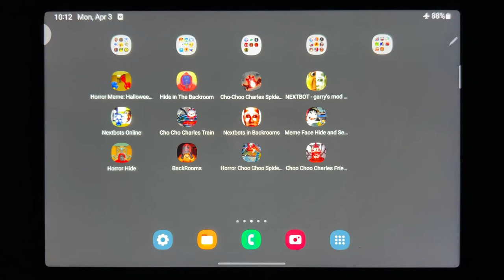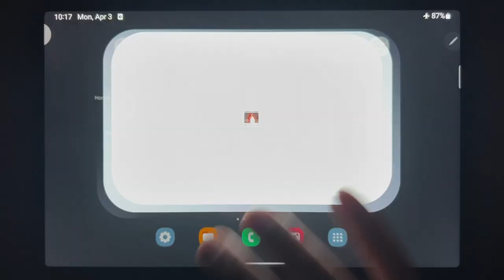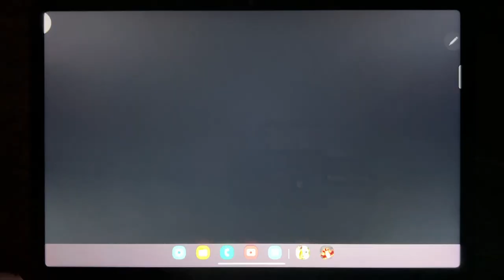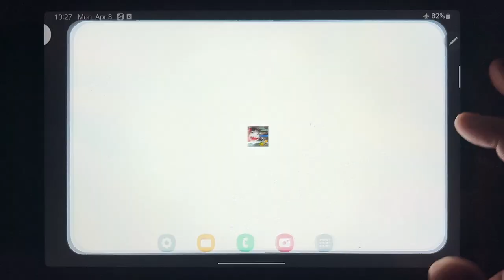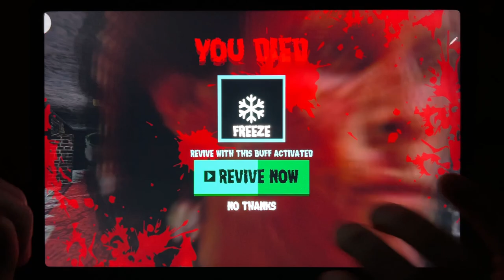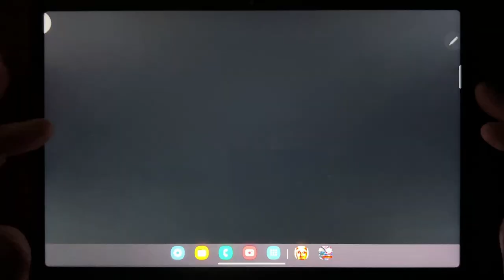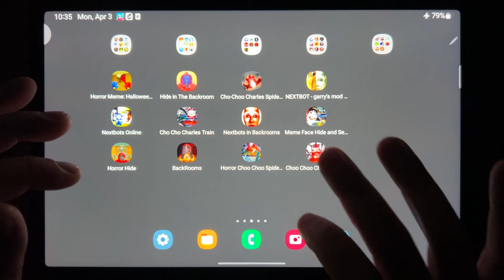Backrooms ( Horror Meme + Nextbots + Battle + nicos + Meme Face + Chasing +....) & Choo Choo Charles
Horror Meme: Halloween Chasing, Hide in The Backroom, Cho Choo Charles Spider Train, NEXTBOT Mod Battle, Nextbots Online, Cho Cho Charles Train, Nextbots in Backrooms, Meme Face Hide and Seek, Horror Hide, Backrooms, Horror Choo Choo Spider Train, Choo Choo Charles Friends